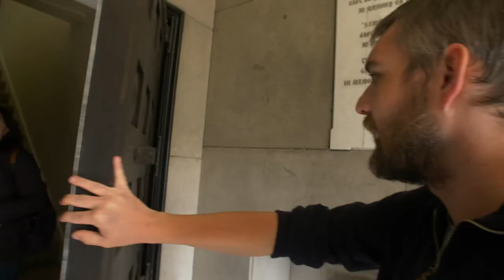Mount Carmel Monastery to be Renovated into Boutique Hotel - Wheeling, WV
Father and son developers, Jeff and Jeffrey Morris of Roxby Development, have taken on a renovation project of the Monastery on Carmel Rd in Wheeling, WV. Previous owners converted the monastery into an apartment building, hiding much of the original architecture of the building. The Morris’s explain their plan to uncover that original beauty as they renovate it into a boutique hotel, complete with a restaurant, bar and venue.